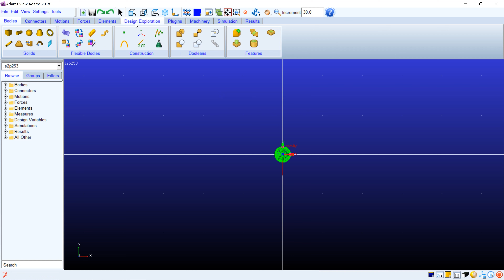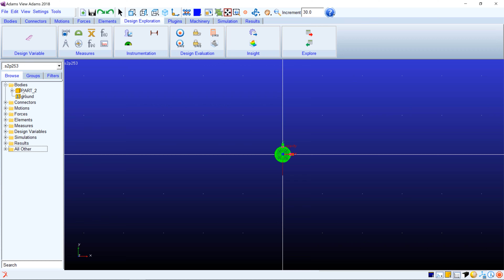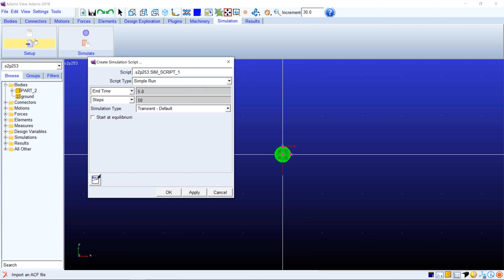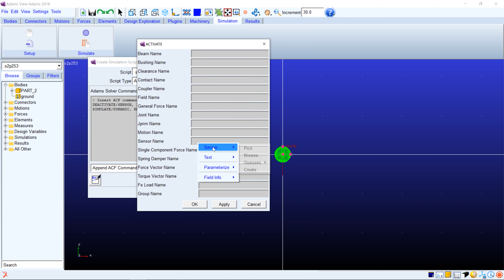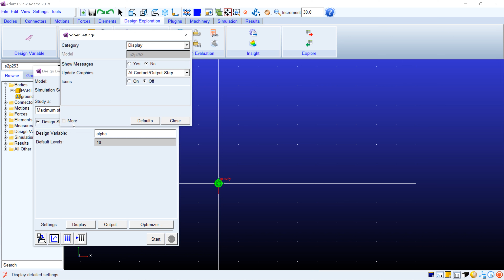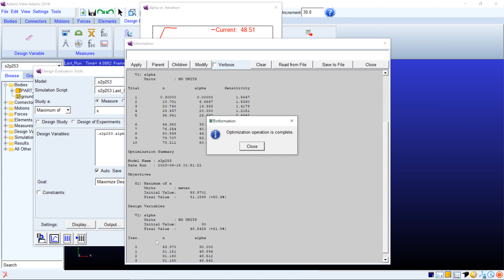MSC Adams | Problem 2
We find the range and launch angle of the projectile by using optimization.